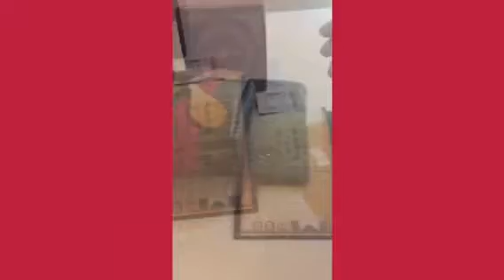Gasebo restaurant order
Going to gasebo